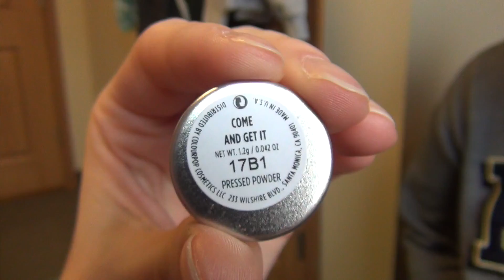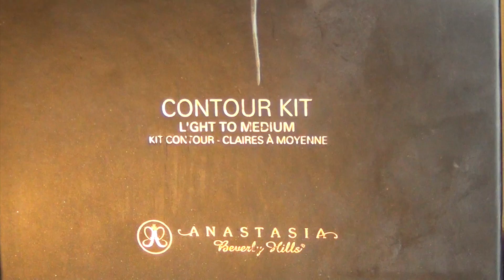RL Beauty Blog